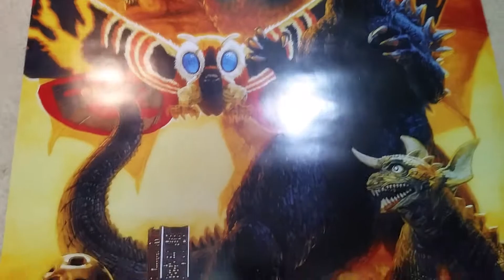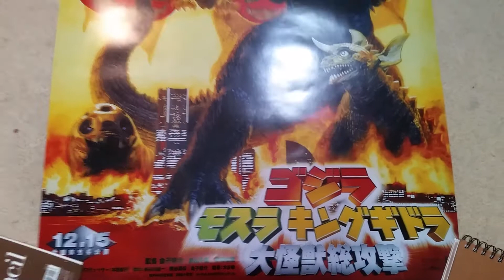All the godzilla things I have